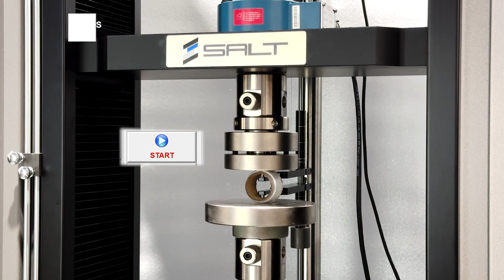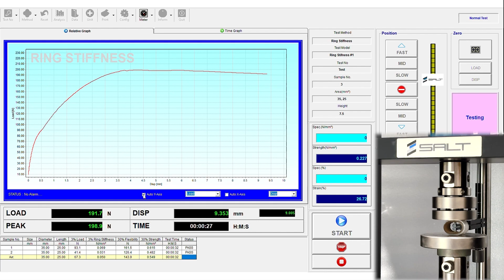Ring Stiffness Test Extensomer (파이프 원강성 시험 신율계)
Ring Stiffness Test Extensomter
파이프 원강성 시험 신율계

✨Chapters ✨
0:00 Intro
0:08 Title Screen
0:17 Product Description
0:40 Test Start
1:22 Outro